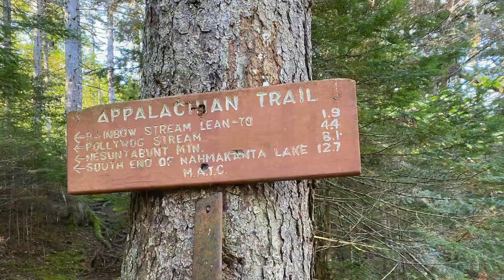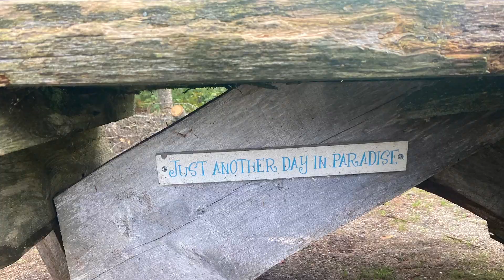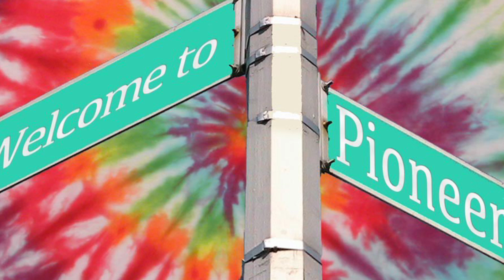DAY 117 - 2021 APPALACHIAN TRAIL FLIP AND FLY THRU HIKE - RAINBOW LAKE TO WEST BEACH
Lake to Lake with lots of fast moving streams and waterfalls.